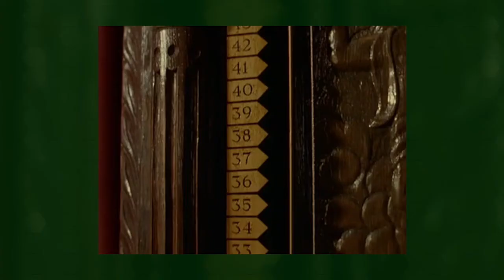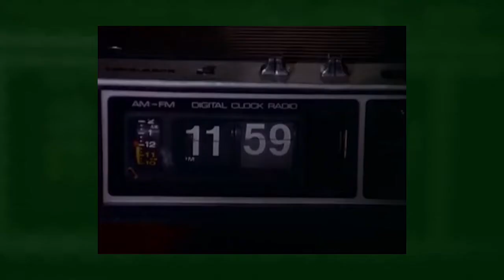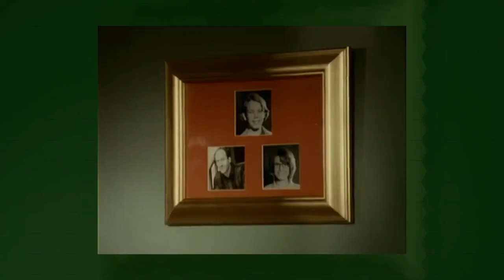Goosebumps Revisited - The Cuckoo Clock of Doom (With Film Location)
Cuckoo Clock of Doom Review

Location:

4160 Dundas Street West, Toronto, Ontario, Canada

First and foremost
I do like this episode…
but I gotta say a lot of the acting was just down right goofy.
Like come on man..
anyways..
cuckoo clock of doom is a unique episode in the series because it’s actually one of the more least discussed ones in the fandom.
A big reason I’m confident of why..
Is the fact that its the only episode out the entire series to not be released on home media.
Even tho werewolf skin and the original haunted mask never got dvd releases..
they had their own respected vhs tape prints during the time.
Nowadays its on netflix and can easily be watched there..
But in the 90s and 2000s unless you caught it on TV, it was easy to be forgotten.
Speaking for myself,
me and my sister used to rent chillogy, shocker on shock street and night of the living dummy 3 a lot from the library..
So we hold a lot of nostalgia for those ones..
And others probably borrowed or bought other episodes..
But unfortunately This one cuckoo clock had nothing to live on through.
But yeah that’s my take on it.

I love how goosebumps never fails to remind you that this is childrens horror.
Cause an adult wouldn’t be crazy enough to immerse themselves into a show after seeing this scene.
Well, probably any adult besides me that is.
Only a child would put their fingers into a random spill of what seems to be blood like it’s nothing.

Anyways.. my man michael has been going thru it with his disrespectful and manipulative little sister.
She’s always messing with him, and then getting him in trouble afterwards when he retaliates.

So one day his pops brings home “an ugly clock”
From anthony’s antique store..
And the family’s kinda wondering whats the point.
The back story behind this is..

The kids are instructed and I quote “not to lay a finger on this clock”
And they claimed they comprehended the words he spoke out of his lips.
But just like when I was a preteen..
Words didn’t work..
I had to learn things the hard way.
So young Michael of course goes down while everyone’s asleep..
And starts fiddling with the clock to try and frame his sister.

Dejavu?
Betcha didn’t see this one coming buddy.
Of course he tries to tell his parents what’s going on..
But this is goosebumps!
The number one recurring theme here is that noone..
Usually the adults..
Ever believe these kids.

as mike ends up deeper and deeper in the time warp, things only get worse and worse until now he’s 6 years old.. and his evil sister no longer exists.
And whats worse?
Its 6 years ago..
There is no clock anymore in the living room.
But I mean look at the bright side michael..
you got the greatest Oppurtunity in the universe..
You get the benefit of starting life all over again and can correct your mistakes.
Or..
You end up so far back in time you never existed.
I mean life’s a b anyways..
You’re still lucky.
Cheer up kid.

Anyways..
6 year old michael flies down to the antique shop where the clock is..
and guess who follows him there.

So now father drags him all the way back to the crib ..
And later father time drags him all the way back to the crib.

How does this wrap up?
Coincidentally the parents just magically have the idea in the hike of this crucial life or death moment to go browse the very antique shop where the clock that will save this kids existence just so happens to be.
Don’t you just love writing that’s geared toward an elementary level mind?

Anyways when they get to the shop, Michael hits the baby olympics and
Whoosh.

Happy ending right?
There’s a bit of a twist at the end..
But..